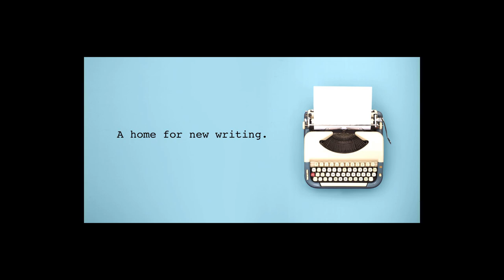The Write Hour Podcast - Episode 2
The Write Hour is an open-call YouTube show and podcast where new writing finds a home; we produce the finest short and feature-length plays submitted by writers from the UK and beyond!

Your hosts Kayla Marie Dreysee and Farokh Soltani introduce fun and intriguing new works, from novel takes on the greek myths to dystopian Sci-Fi futures written by new and emerging writers and performed by a professional cast

Episode 2 of The Write Hour features:

The Dickens Effect by Patti Cassidy, With Dale Savage and Ross Kernahan.
Voice Over by Jonathan Hughes, with Jessica O' Toole, Hannah Lawrence, Will Jarvis, and Matthew Penman.
Too Square by James James, with Pippa Beckwith, Zara Tomkinson, and Ross Kernahan.
Bonfire of Memories by Matthew Wignall, with Pippa Beckwith, Dale Savage, and Zara Tomkinson.